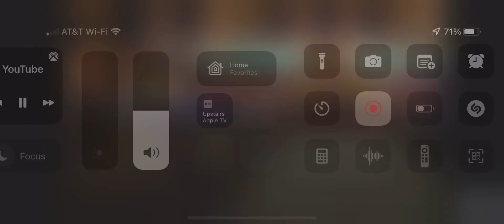Walter and I playing “Praise to the Lord, the Almighty” Sunday 07/03/22